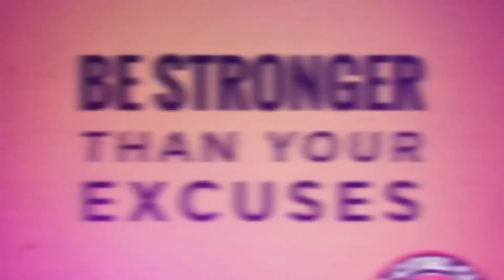TCJJC: TriCites JiuJitsu Club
Jiu Jitsu is an incredible way for your child to develop confidence, discipline, and respect? It's true! From the moment your child participates in his/her first class, you will see these incredible benefits and many more!  Come see for yourself.

137 Pickwick Ave
Colonial Heights, VA  23834